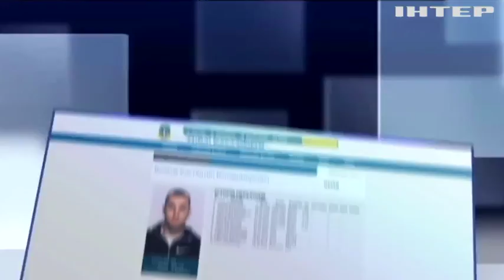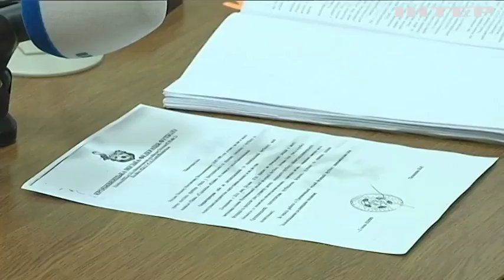В Кропивницком задержали участника февральской перестрелки